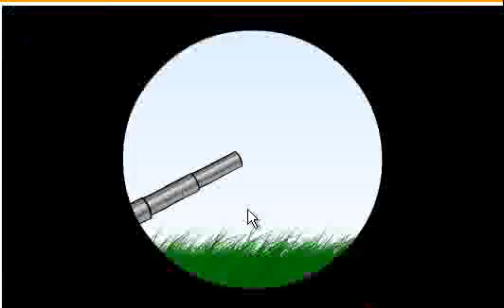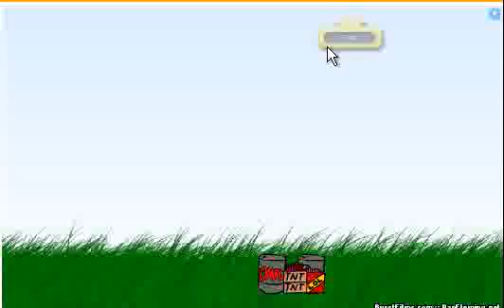Kitten Cannon 1212 record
pues aki nomas pa wachar los records, aver si alguien se atreve a aser un nuevo record nomas avise